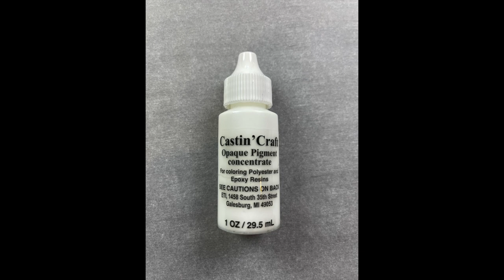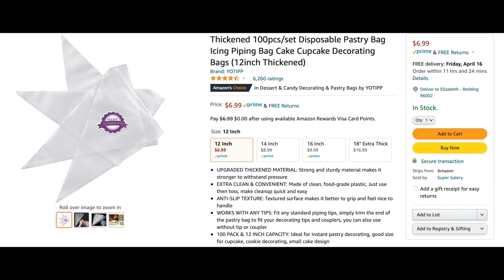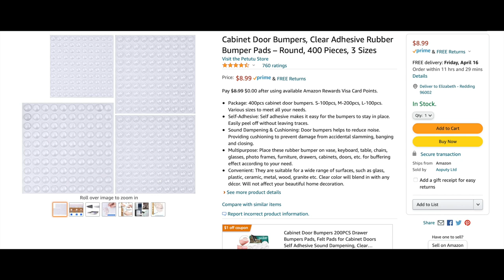How to Make Flower Resin Coasters - DIY Epoxy Coasters - Flower Design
In this episode, I demonstrate how to make flower resin coasters with a four petal design using Counter Culture Artist Resin.

Arteza Mica Powder

Castin' Craft:

Piping Bags

Chunky Glitters: Michaels